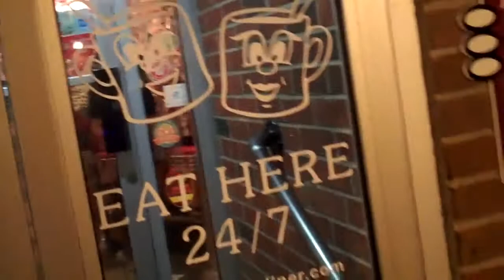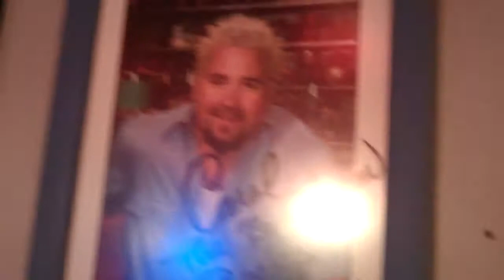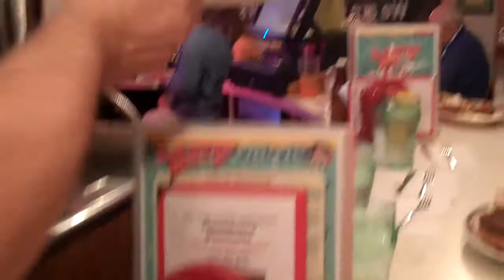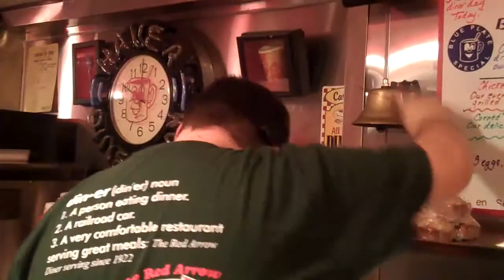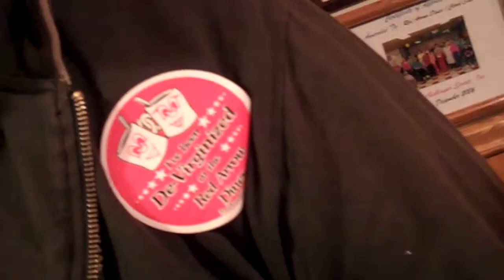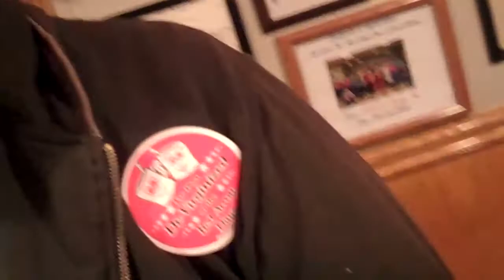Speedeats - New Hampshire: Red Arrow Diner